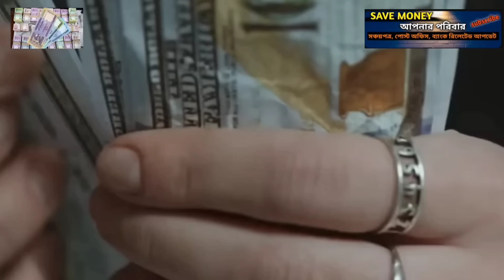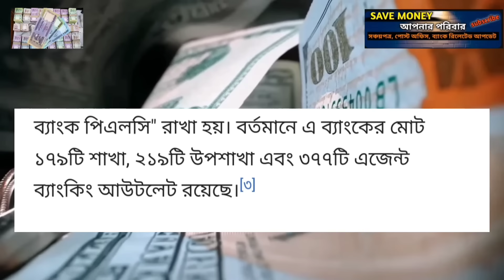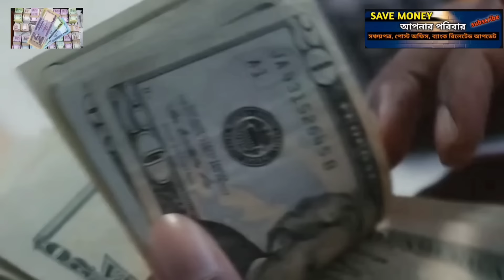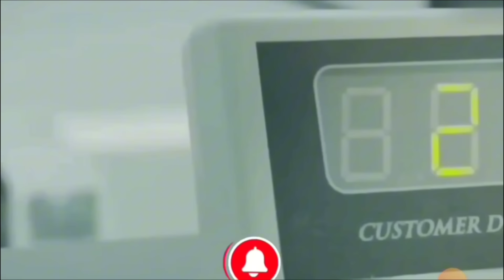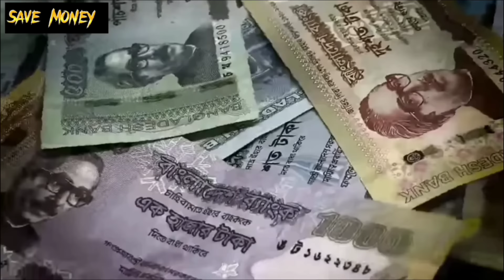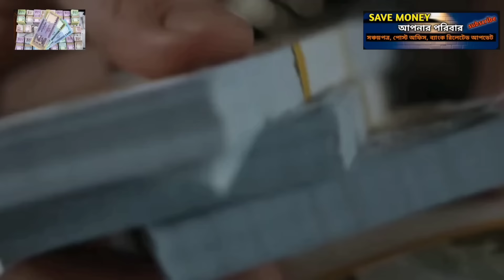ব্যাংকে টাকা রাখা নিরাপদ হবে? নাকি টাকা তুলে নিবেন? Banking Update News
Kewyard searching
banking

SM Shafiq